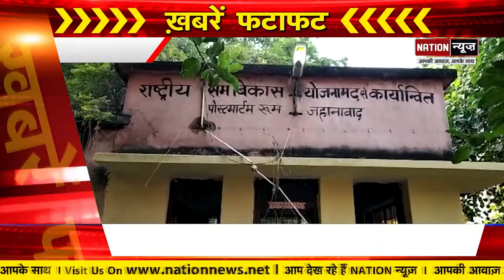Bihar की बड़ी खबरें जो आपके लिए जरुरी हैं, देखिए दिन भर की बड़ी खबरें, Watch Video....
nationnews nationreview raftar badikhabare latestbiharnews latestupdate biharcmnitish shapathgrahansamaroh kaimur gaya jamui purnea badh rajbhavan rajnathsingh biharelection2020 biharassembalyelection biharchunav2020 biharvidhansabhachunav2020 biharpolitics biharpoliticalnews biharpoliticsupdate biharlatestnews jamui pmmodi Biharnews jamuinewsupdate biharnewsupdate livecities news4nation thelivetv theltv aajtak news18india newstoday newstomorrow bihar indianewsupdate ABPlive Republicbharat sushantsinghrajput bhagalpurnewsupdate jahanabadnewsupdate jhajhaBihar की बड़ी खबरें जो आपके लिए जरुरी हैं, देखिए दिन भर की बड़ी खबरें, Watch Video. Bihar की बड़ी खबरें जो आपके लिए जरुरी हैं, देखिए दिन भर की बड़ी खबरें, Watch Video.